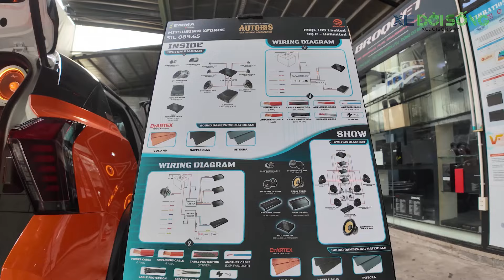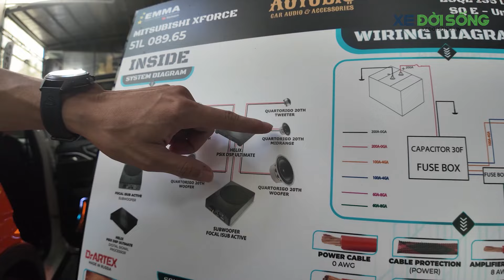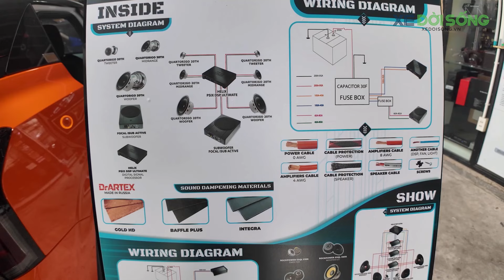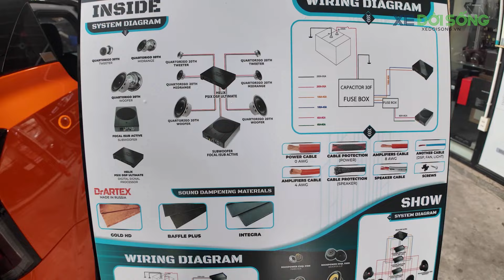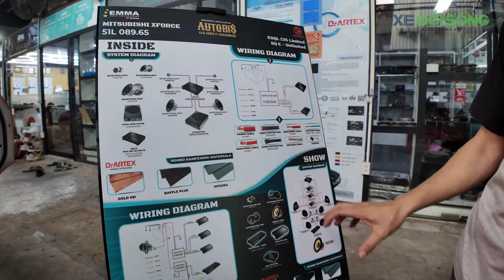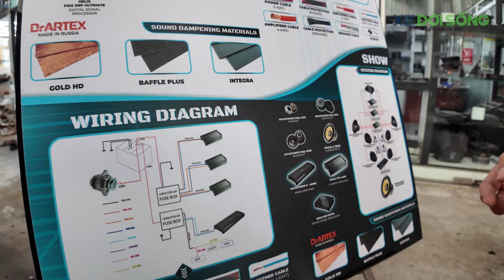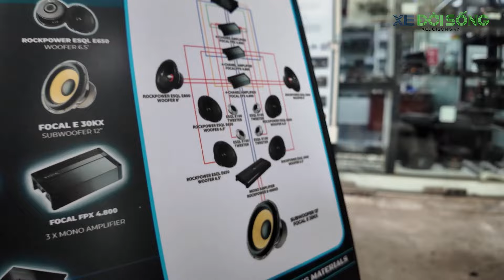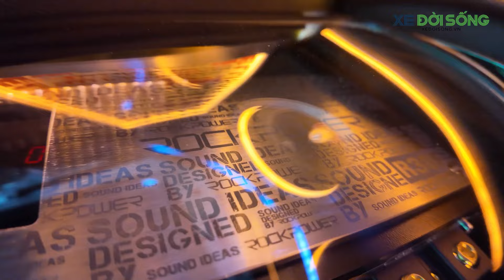Chi 500 triệu, Mitsubishi XFORCE nâng cấp âm thanh hoành tráng nhất VN, chủ xe được tới 2 hệ thống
Chủ nhân chiếc Mitsubishi Xforce đầu tư 500 triệu nâng cấp hệ thống âm thanh cầu kỳ tại Autobis, với 2 hệ thống, gồm một hệ thống nghe nhạc trong xe và một hệ thống show. Chiếc xe cũng tham dự cuộc thi âm thanh xe hơi EMMA 2024.

- Đánh giá, trải nghiệm Mitsubishi Xforce nâng cấp âm thanh Focal
- Giá bán Mitsubishi Xforce Việt Nam
- Xedoisong, Mitsubishi Xforce Focal
- Chi tiết Mitsubishi Xforce độ âm thanh Focal
- Review Mitsubishi Xforce độ âm thanh